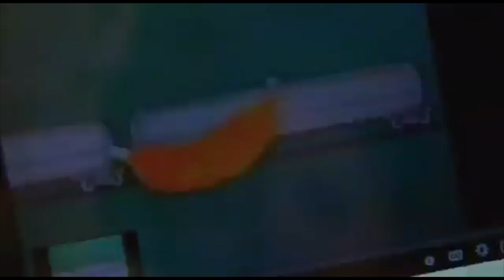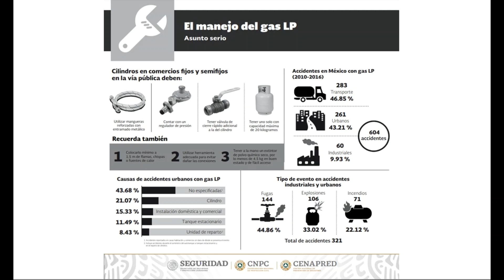Explosión en San Juanico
El 19 de Noviembre de 1984
Sucedio uno de los mayores desastres en la historia de México causado por la fuga de Gas L.P. en la localidad de San Juan Ixhuatepec
Se estima que más de 500 personas perdieron la vida.
Este es un ejemplo de los alcances y consecuencias que derivan de la falta de mantenimiento, la falta de prevención y la inexistencia de los sistemas para la detección  de fugas.

Esperamos no se repita un incidente como éste
detectores de gases
detectores de mezclas explosivas
detector de gas licuado
detector de gas natural
gas natural
gas licuado
yvoluc
espacios confinados
calibracion
EMA
explosimetros
toximetros
MSA
Draeger
honywell
CTI